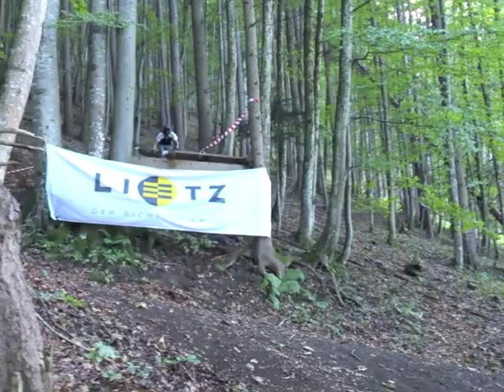Bike To The Roots Maisberg 2013 Ybbsitz